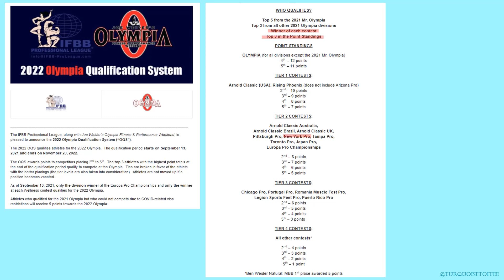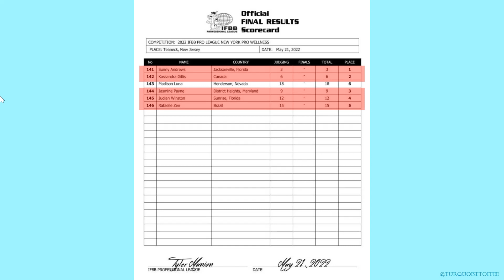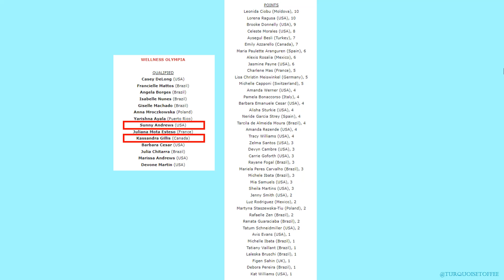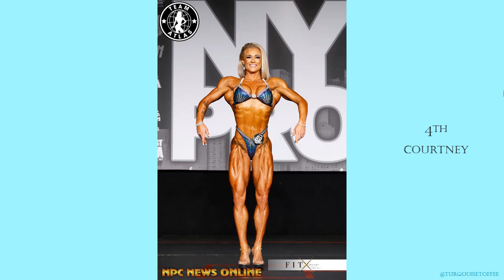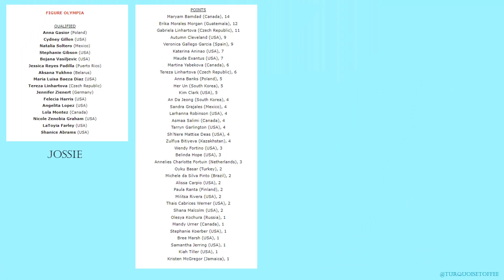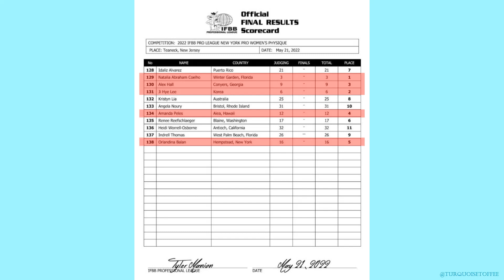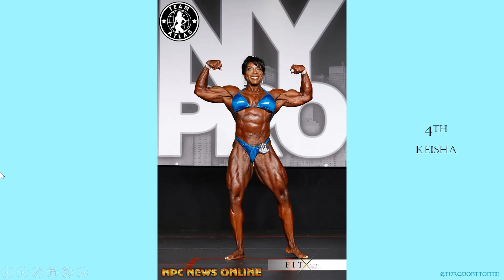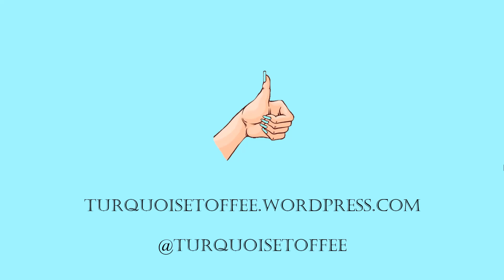2022 IFBB New York Pro Bikini, Wellness, Figure, Women's Physique and Women's Bodybuilding Results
Recapping the 2022 IFBB New York Pro Competition and discussing what the Bikini, Wellness, Figure, Women's Physique and Women's Bodybuilding results mean for Olympia 2022.